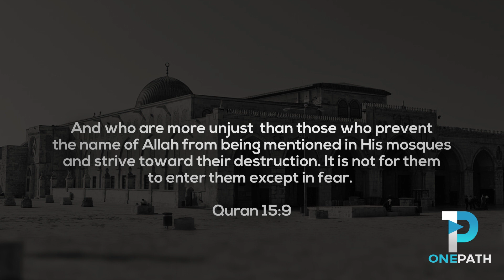Protecting Masjid Al-Aqsa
Over the weekend Masjid Al Aqsa was stormed by Israeli soldiers and extremist Zionist mobs.
This scene is becoming ever so common, so what can we do to protect the third Holiest Mosque?